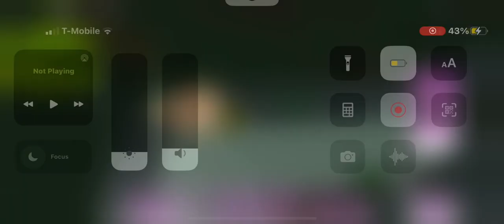How to get Wastelands angel bingus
Angel of wastelands??